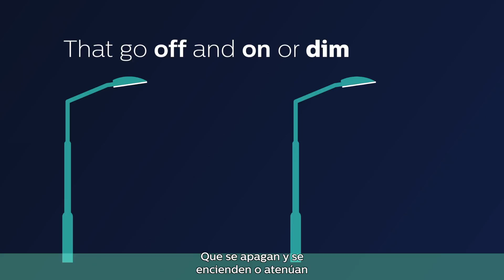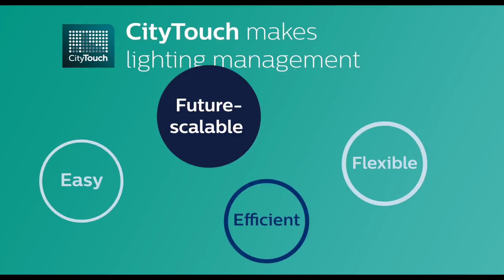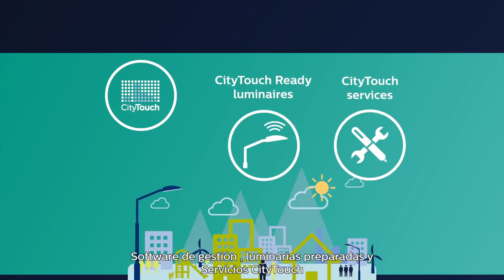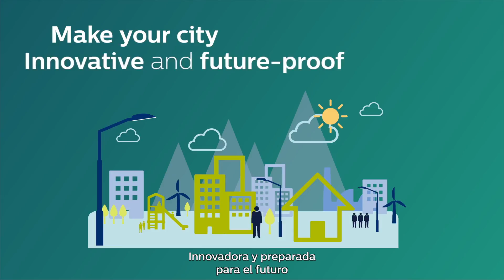CityTouch, el futuro en iluminación conectada para tu ciudad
CityTouch ayuda a los ciudadanos, operadores y ciudades a mejorar la habitabilidad, la seguridad, haciendo la ciudad más ecológica y sostenible. Uniendo tres elementos como software de gestión, luminarias preparadas y Servicios CityTouch, podrás hacer de tu ciudad un lugar seguro y atractivo las 24 horas del día. Una solución de iluminación en alumbrado urbano ofreciendo flexibilidad en la gestión remota de iluminación cuándo y dónde sea necesario a tan solo un click. Optimiza las inversiones mientras ahorras en energía y costes gracias a CityTouch. Es fácil de controlar, gestionar y planificar, un software flexible, eficiente y escalable idóneo para la iluminación de tu ciudad.